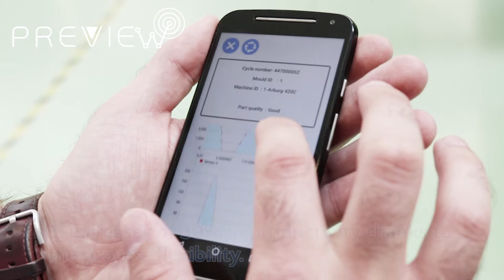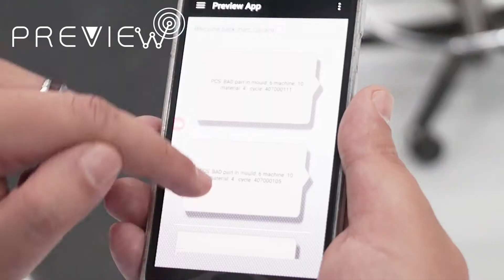PREVIEW - Predictive System to Recommend Injection Mold Setup in Wireless Sensor Networks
PREVIEW is developing cutting edge wireless technological solutions for injection moulding setup and process optimisation using recommended machine parameters to minimise manufacturing downtime.